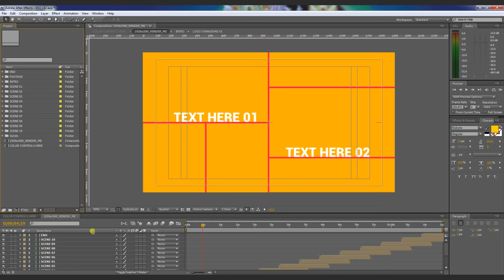after effects slideshow template free download after effects photo slideshow template free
This After Effects template has 17 placeholders for texts and pictures/video clips + 7 titleholders for texts/logos and many others. You are able to alter the shades of all elements inside of all placeholders from a single Handle-layer! This can save you lots of time.

As your complete event is marked by the presence of particular valuable moments, capturing Each and every requires templates with after effects and motion primarily based techniques. You can even see Promo Movie Templates.

But, with an After Effects Template which you can use to create Slideshow videos and that too in a video format, you can play it anywhere such as your home DVD player, smartphones, Pc and this kind of files are easy to send. You merely have to have to attach a single video file and mail it to any one.

Modern day & Thoroughly clean Presentation is surely an ultramodern and classy After Effects template with a singular style, colorful and creatively animated condition levels, clear text animations and dynamic transitioning effects. It’s really simple to operate and edit that has a neat personalized controller.

We might wish to thank you for traveling to our website by featuring you a Free Membership to VideoBlocks by Storyblocks. Download anything you wish from 115k+ stock footage clips, AE templates, and movement backgrounds.

It’s time to tell the earth about you!!! The very best and unforgettable times in your daily life, you can share with your mates, customers of spouse and children, along with your liked one particular etc Deciding on 35 items (Picture/video) and incorporating among the models- vintage, black and white etcetera. you will get an awesome slide, which…

2DPaint DigiPaint variations your on the web video into animation drawn that has a pencil imitating handicraft. Plug-in indicates you could imitate a black-and-white pencil sketch Together with a shade image. The real key distinction of DigiPaint from other purposes of the identical form …

The a hundred Photographs Slide Exhibit After Effects CS4 template is a quick paced montage animation perfect for Individuals epic slideshow video clips to Display screen your greatest Recollections from the vacations, street excursions, birthdays- nearly anything! Perfectly sized for the instagram photographs or use any type of Photograph and even video clip you like!

Wedding Story HD is an additional template that permits you to create your personal marriage ceremony movie. Which has a duration of 2min 40sec, straightforward and rapid customization, Wet Working day music, it helps make for a lovely template.

Envato Tuts+ tutorials are translated into other languages by our community members—you can be associated too!

2nd Earth Animation: “a little ‘stylish 2nd’ earth animation from the occupation i’m concentrating on. You may employ it for various wants, Through instance as track record to the titles or Element of the prolonged second animation.”

Whether it is a curtain-raiser for many product or perhaps a documentary styled video clip, this excellent intro is certain to hook while in the viewers and make them seeking For additional.

Generate an attractive information With all the Handwritten Animated Font slide Show. This task consists of an animated font and works by using universal controls, moreover individual character controls for serious customisation. Banners, ornaments, figures and punctuation can also be bundled.

movie effects & inventory films from $7. All from our worldwide Local community of videographers and movement graphics designers